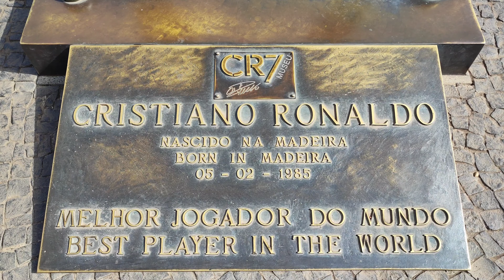4K | FUNCHAL CITY, MADEIRA ISLAND | PORTUGAL | CITY GUIDE | 2024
Welcome to Funchal the capital of Portugal`s autonomus Region of Madeira and A&A Travelling. The city has a population of around 106,000 people. Because of its cultural and historic value, Funchal is one of Portugal`s main touristic attractions and very popular as a destination for New Year`s Eve.

                                                                         A&A Travelling